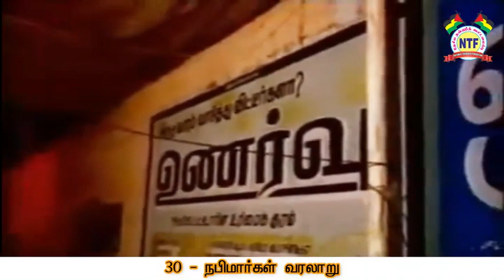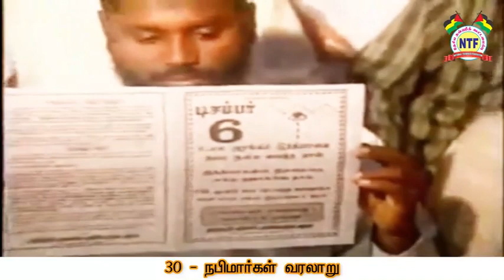30 நபிமார்கள் வரலாறு